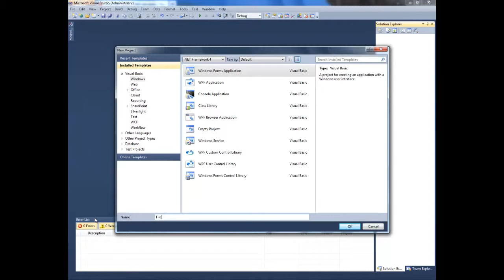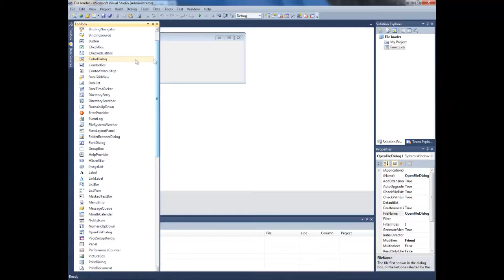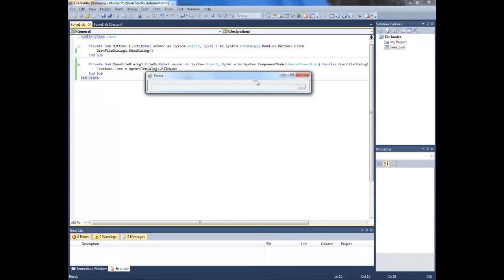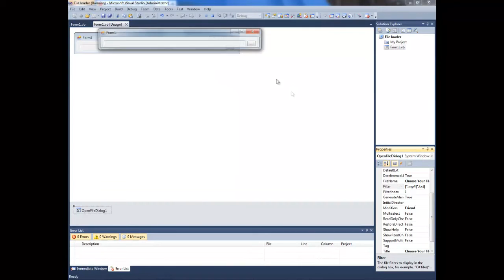OpenFileDialog Basics - VB #2